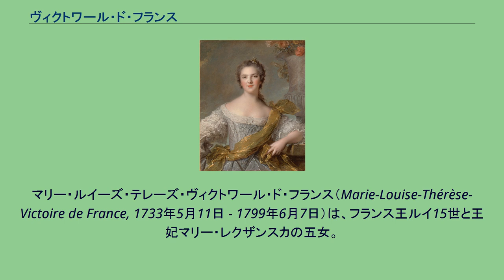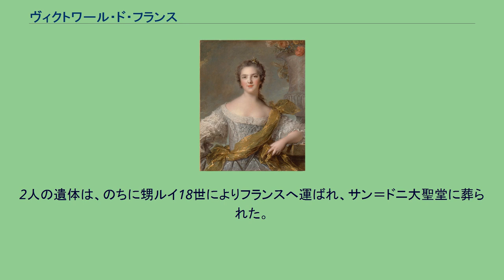ヴィクトワール・ド・フランス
マリー・ルイーズ・テレーズ・ヴィクトワール・ド・フランス（Marie-Louise-Thérèse-Victoire de France, 1733年5月11日 - 1799年6月7日）は、フランス王ルイ15世と王妃マリー・レクザンスカの五女。
マダム・カトリエーム（Madame Quatrième：4番目の王女の意）と呼ばれ（彼女の誕生した年に次姉が早世したためこう呼ばれた）、成長するとマダム・ヴィクトワールと呼ばれた。
「メダム」と呼ばれた王女姉妹の一員であった。
ヴェルサイユ宮殿で生まれた。
年上の兄弟姉妹たちとは違い、1歳年上の姉アデライードとともに、フォントヴロー修道院で育てられた。
アデライードや妹ソフィー同様に父の公妾デュ・バリー夫人を嫌い、甥の妻マリー・アントワネットをたきつけて夫人と対立させたことが知られる。
ルイ15世の死後はヴェルサイユ宮殿を去り、甥のルイ16世から与えられたベルヴュ城にて姉妹で過ごした。
1789年10月、革命政府により姉のアデライードと一緒にベルヴュ城に監禁された。
釈放されるまではアルネ・ル・ダックで数日を過ごし、1791年2月にイタリアへ発った。
トリノで姪のサルデーニャ王カルロ・エマヌエーレ4世妃クロティルデを訪問したあと、4月にローマに到着した。
革命政府の影響が及ぶにつれローマにいられなくなり、同年のうちにマリー・アントワネットの姉マリア・カロリーナを頼りナポリへ移った。
1799年にギリシャ・コルフ島に滞在していた2人が最終的に落ち着いたのは、オーストリア国境にほど近いトリエステだった。
ヴィクトワールはそこで乳癌のため死去した。
1年後の1800年、アデライードもローマの亡命フランス人たちに混じって死去した。
2人の遺体は、のちに甥ルイ18世によりフランスへ運ばれ、サン＝ドニ大聖堂に葬られた。